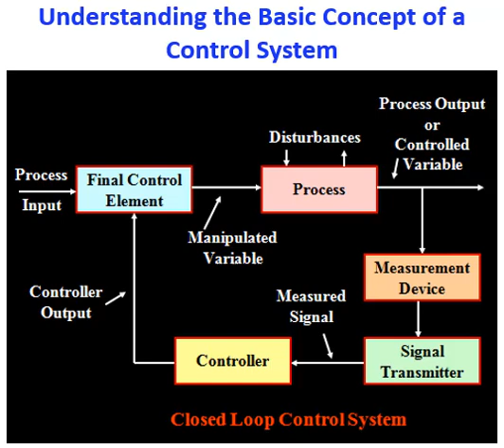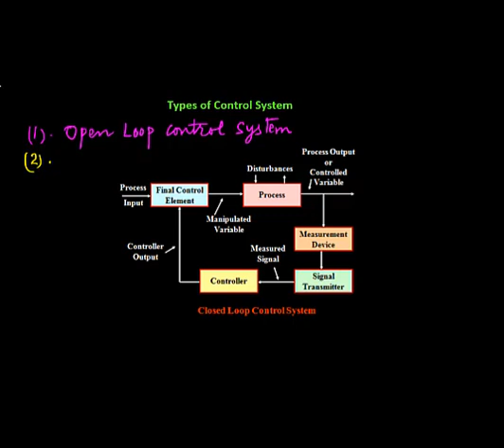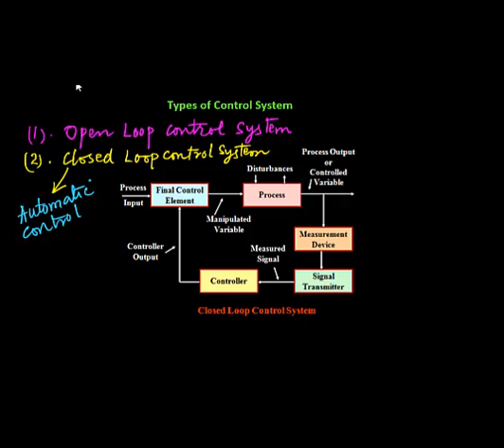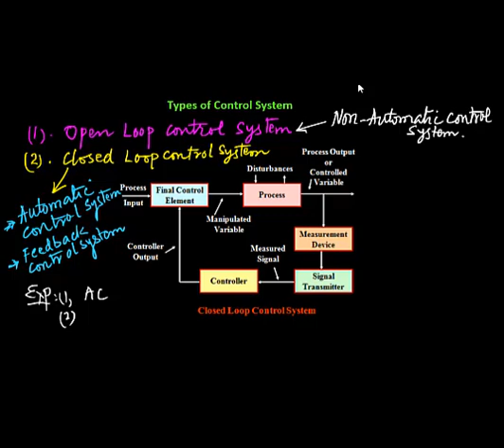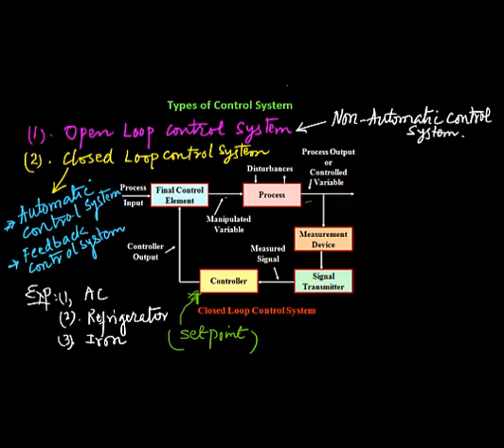Understanding the Basic Concepts of Control System - Part 1/4